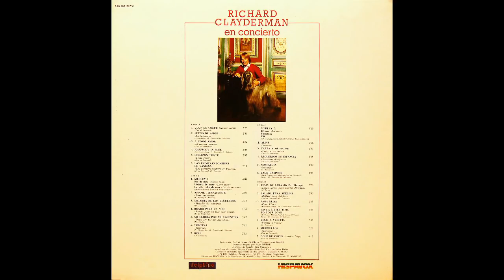1981 ¦ RICHARD CLAYDERMAN concierto en vivo « Coup de Coeur » LP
𝐑𝐞𝐚𝐥𝐢𝐳𝐚𝐜𝐢ó𝐧 : 𝐏𝐚𝐮𝐥 𝐝𝐞 𝐒𝐞𝐧𝐧𝐞𝐯𝐢𝐥𝐥𝐞 - 𝐎𝐥𝐢𝐯𝐢𝐞𝐫 𝐓𝐨𝐮𝐬𝐬𝐚𝐢𝐧𝐭 - 𝐉𝐞𝐚𝐧 𝐁𝐚𝐮𝐝𝐥𝐨𝐭 𝐎𝐫𝐪𝐮𝐞𝐬𝐭𝐚 𝐝𝐢𝐫𝐢𝐠𝐢𝐝𝐚 𝐩𝐨𝐫 𝐑𝐞𝐠𝐢𝐬 𝐃𝐔𝐏𝐑𝐄 𝐈𝐧𝐠𝐞𝐧𝐢𝐞𝐫𝐨 𝐝𝐞 𝐒𝐨𝐧𝐢𝐝𝐨 : 𝐄𝐫𝐢𝐤 𝐂𝐚𝐮𝐬𝐬𝐚𝐫𝐢𝐞𝐮 𝐀𝐲𝐮𝐝𝐚𝐧𝐭𝐞𝐬 𝐝𝐞 𝐬𝐨𝐧𝐢𝐝𝐨 : 𝐆𝐢𝐥𝐛𝐞𝐫𝐭 𝐂𝐚𝐫𝐮𝐬𝐨 - 𝐇𝐞𝐧𝐫𝐢 𝐏𝐚𝐮𝐥 𝐂𝐚𝐫𝐭𝐚𝐥𝐚𝐭 - 𝐃𝐢𝐝𝐢𝐞𝐫 𝐁𝐚𝐝𝐞𝐫 𝐆𝐫𝐚𝐛𝐚𝐜𝐢ó𝐧 𝐝𝐢𝐬𝐩𝐨𝐧𝐢𝐛𝐥𝐞 𝐢𝐠𝐮𝐚𝐥𝐦𝐞𝐧𝐭𝐞 𝐞𝐧 𝟐 𝐜𝐚𝐬𝐞𝐭𝐭𝐞𝐬 𝐫𝐞𝐟𝐞𝐫𝐞𝐧𝐜𝐢𝐚 𝐂 𝟔𝟔.𝟎𝟔𝟐 (𝐏) 𝟏𝟗𝟖𝟏 𝐃𝐞𝐥𝐩𝐡𝐢𝐧𝐞 𝐏𝐫𝐨𝐝𝐮𝐜𝐭𝐢𝐨𝐧𝐬 - (𝐂) 𝟏𝟗𝟖𝟏 𝐃𝐞𝐥𝐩𝐡𝐢𝐧𝐞 𝐏𝐫𝐨𝐝𝐮𝐜𝐭𝐢𝐨𝐧𝐬 𝐄𝐝𝐢𝐭𝐚𝐝𝐨 𝐩𝐨𝐫 𝐇𝐈𝐒𝐏𝐀𝐕𝐎𝐗 𝐒.𝐀 𝐓𝐨𝐫𝐫𝐞𝐥𝐚𝐠𝐮𝐧𝐚. 𝟔𝟒. 𝐌𝐚𝐝𝐫𝐢𝐝-𝟐𝟕 _ 𝐈𝐦𝐩. 𝐃𝐢𝐫𝐨𝐠𝐫𝐚𝐟. 𝐒.𝐀 𝐌𝐚𝐫𝐜𝐞𝐧𝐚𝐝𝐨. 𝟐𝟐. 𝐌𝐚𝐝𝐫𝐢𝐝/𝟏𝟗𝟖𝟐